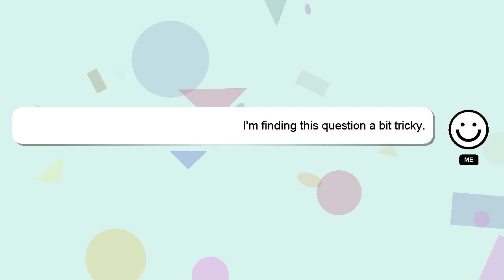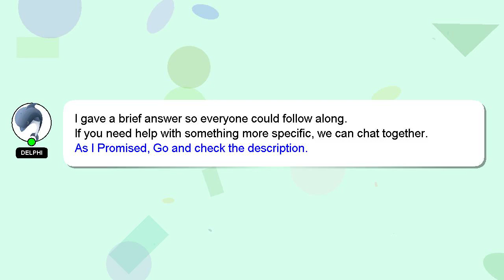jQuery : Show value within bar on flot bar chart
Show jQuery value on flot : within bar bar chart